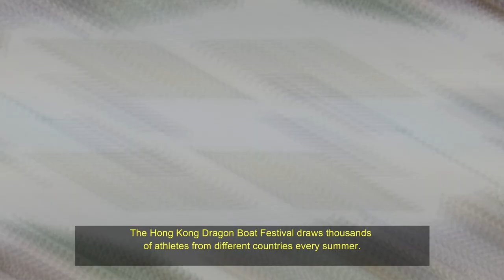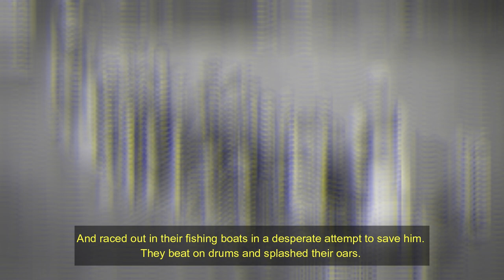History of Dragon Boat Racing, Evolution of Dragon Boat Racing, Ancient Sports of China.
Hi,
Welcome to YouTube Channel "History of sports world", In this video:

🎇We discussed about and elaborate history of dragon Boat Racing :

  🎇Today, dragon boat racing is not only popular in China but has also spread to many countries worldwide. It is a thrilling and competitive sport that brings people of all ages and backgrounds together to celebrate cultural heritage and foster camaraderie.

🎇The races are often accompanied by vibrant festivals with music, dance,   and traditional foods, making it a truly memorable and exciting experience for both participants and spectators alike.

🎇Welcome to the History of Sports channel, where we dive deep into the captivating stories and remarkable moments that have shaped the world of sports throughout the ages.

✨From the ancient athletic games to the modern-day sporting spectacles, we explore the origins, evolution, and impact of various sports. Historic sporting venues,  of sporting equipment and technology.

🎇From remarkable records and achievements to captivating scandals and controversies, we leave no stone unturned in uncovering the captivating tales that have made sports an integral part of our collective human experience.